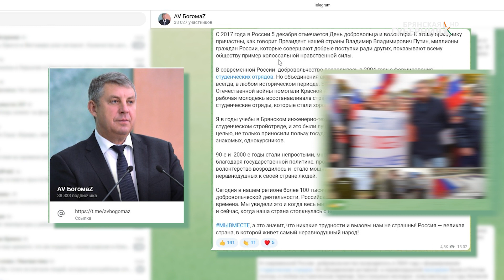В Брянской области отметили День добровольца